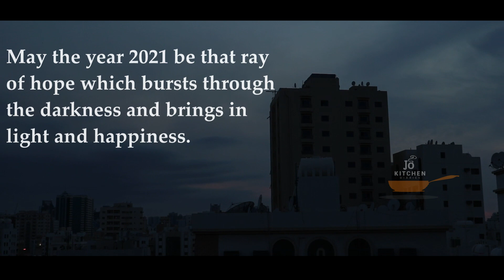New Year 2021 Whatsapp status Video || Happy New Year || New Year 2021 Countdown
Wish You all A Very Happy New Year 2021

We've had an eventful year...
From Covid to quarantine to complete lock down,
This year has brought in many twists and turns in our lives,
While the entire world came to a standstill,
We were united in the hope for a better tomorrow.
May the year 2021 be that ray of hope which bursts through the darkness and brings in light and happiness. May 2021 be the year we do away with masks, hug our friends again and live freely dispelling darkness.
Wishing all our loved ones a Happy New Year 2021.

Thanks Reshmi Tom for the wonderful quote ..